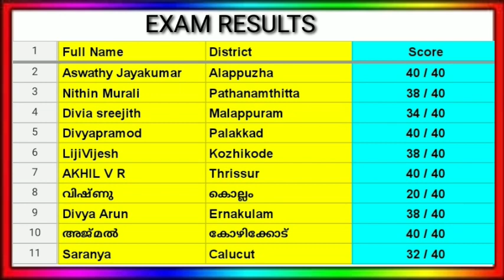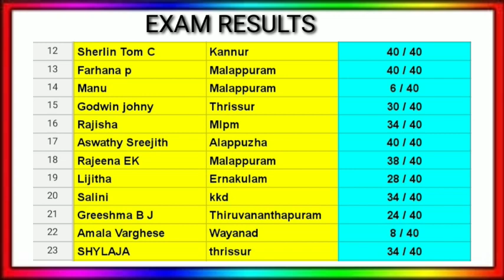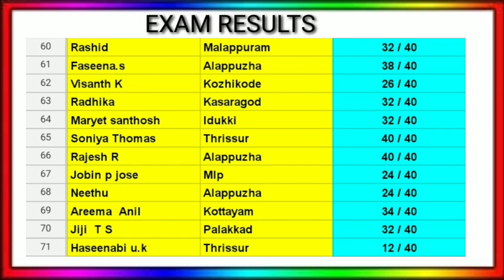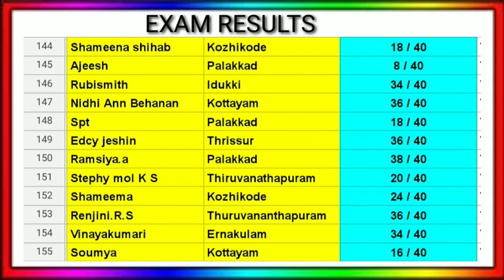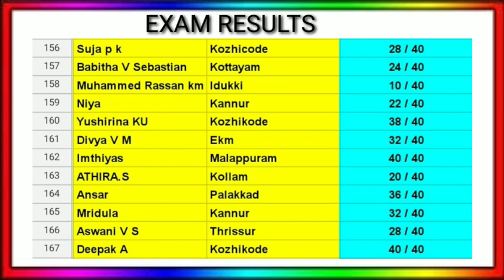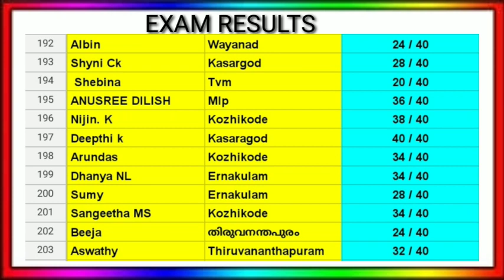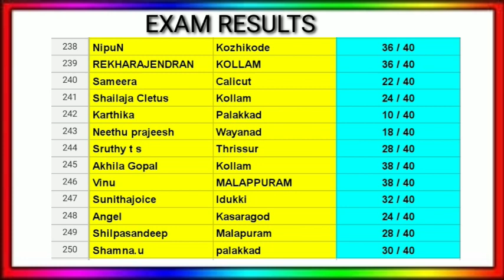പരീക്ഷാഫലം - ജീവകങ്ങളും അപര്യാപ്തതാ രോഗങ്ങളും